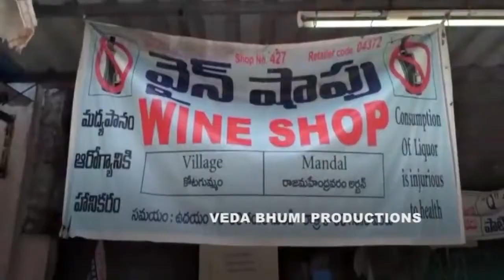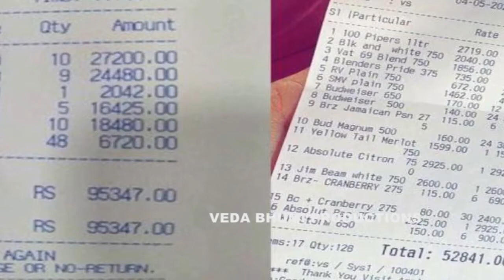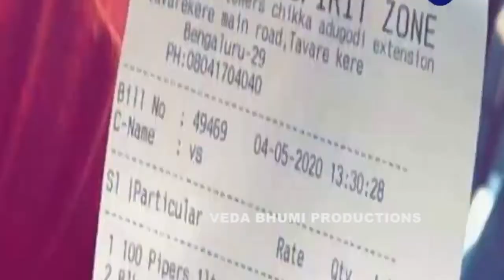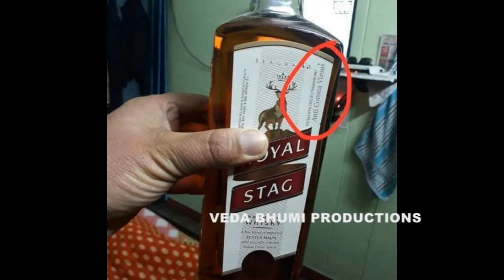Drinkers Are Real Tax Payers || LIQUOR || BEER || WINE || ALCOHOL || BAR || RESTAURANTS || SALES